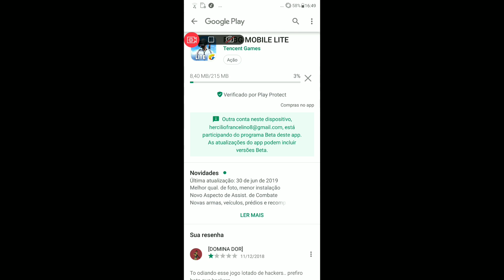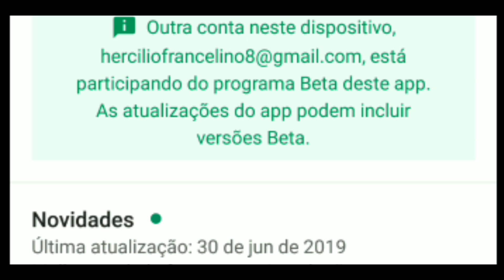Mais um dia no Free Fire².0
Mais um video em alta qualidade pra vocês seus prey